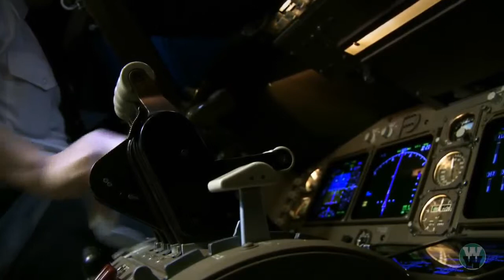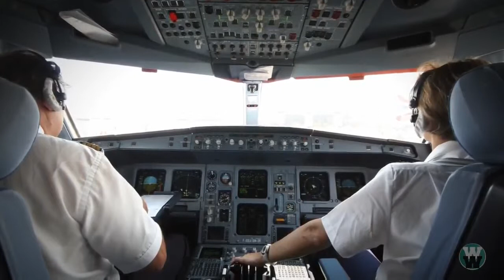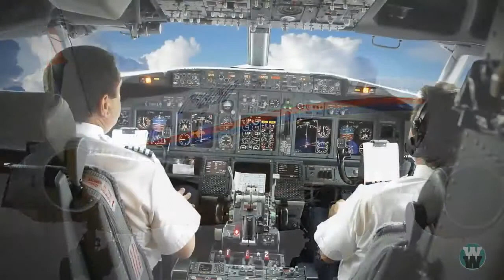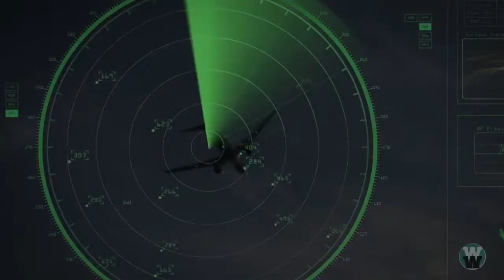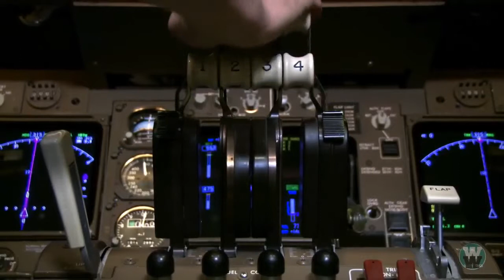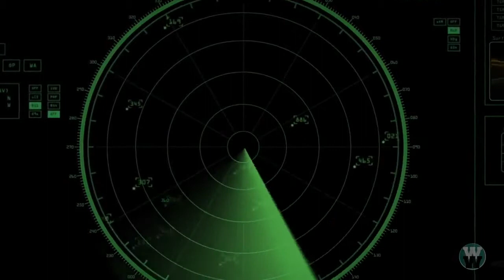10 Theories About Missing Malaysia Airlines Flight 370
this video looks at the possibilities of what happened to the ill-fated Flight 370. very interesting theories!